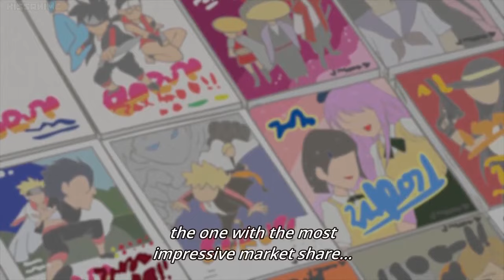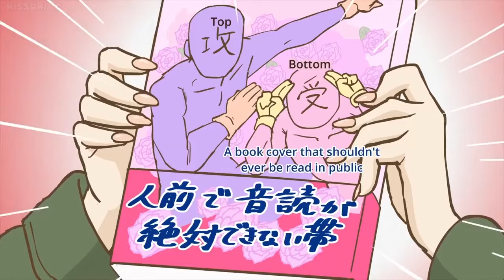Special Yaoi Books! - Gaikotsu Shotenin Honda-san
Honda-san awkwardly deals with a flurry of thirsty customers hunting for new yaoi manga